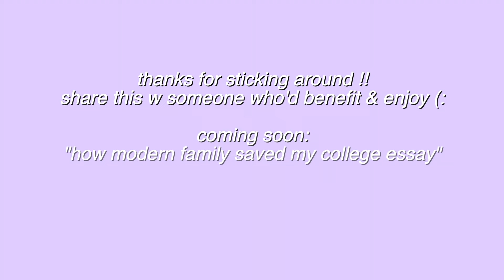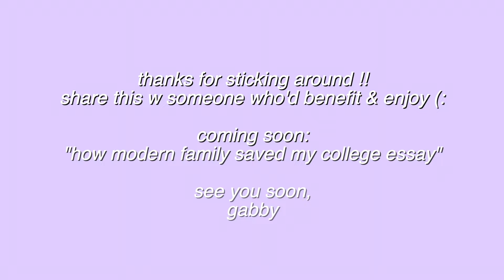why I chose PUBLIC HEALTH at UC BERKELEY.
HEYY everyone!!

We are BACK & today I share why I chose public health at Cal!! I haven't seen many public health majors on Youtube sharing their journey (esp. ones from Cal) so I decided to make a video doing just that! I hope you all enjoy, & if you know anyone who is interested at ALL about anything I share in the video, don't hesitate to reach out! Thank you for supporting me, and I'll see y’all soon!

gabby (:

song: Weather Report by Material Gurl
Written By: Molly Cherryholmes
Performed By: Material Gurl
Produced By: Material Gurl